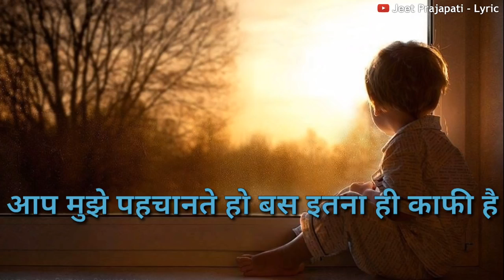facts of life